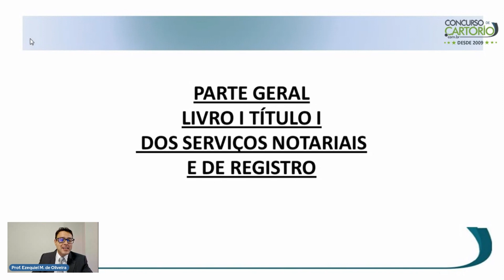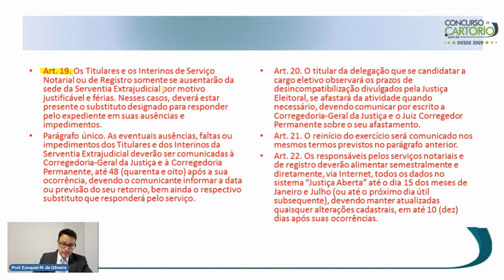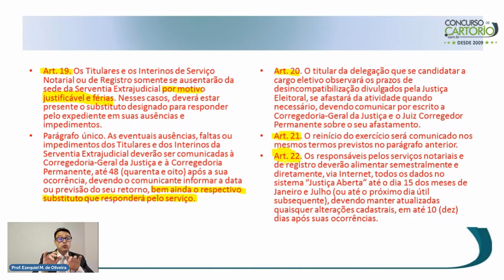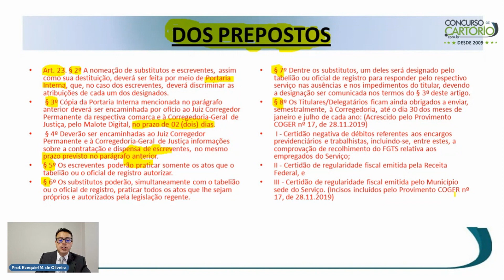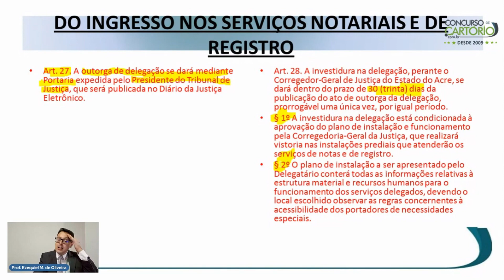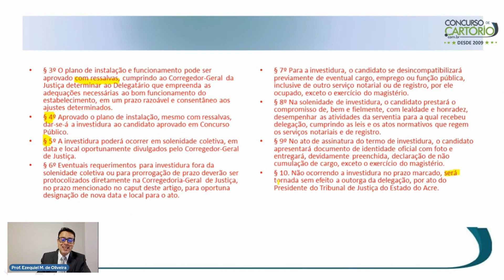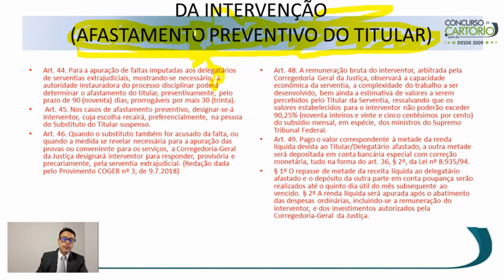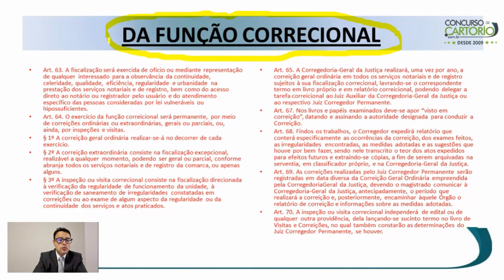Código de Normas do Acre Aula Demonstrativa